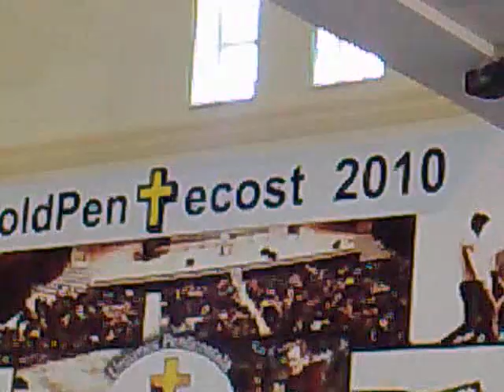Радостная Весть - Белць